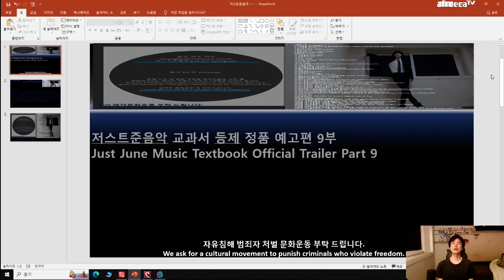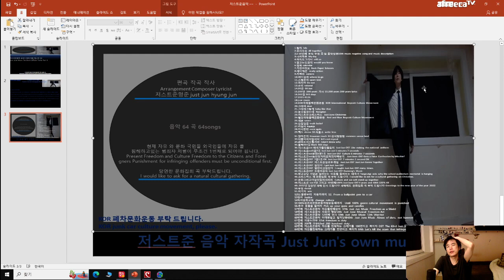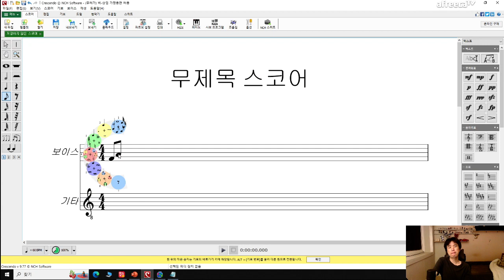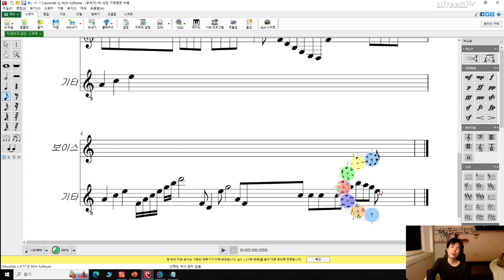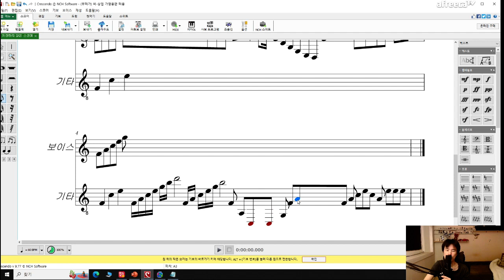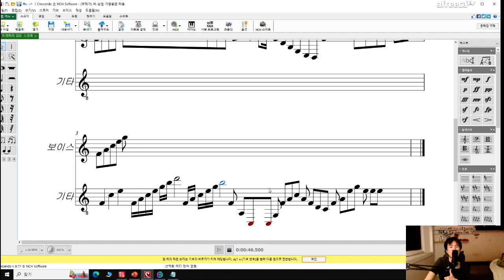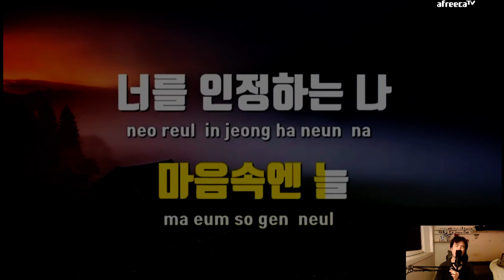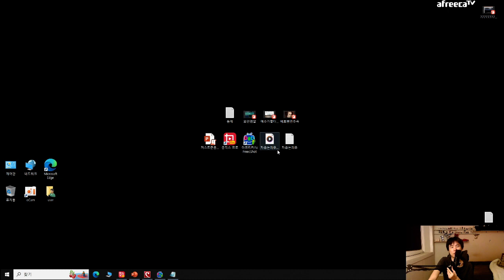저스트준음악 교과서 등제 정품 예고편 9부Just June Music Textbook Official Trailer Part 9